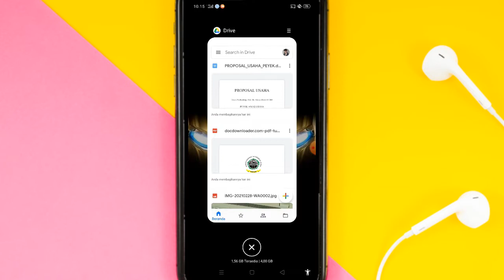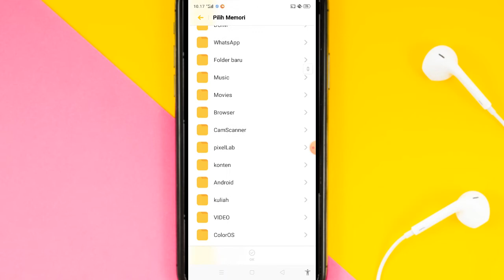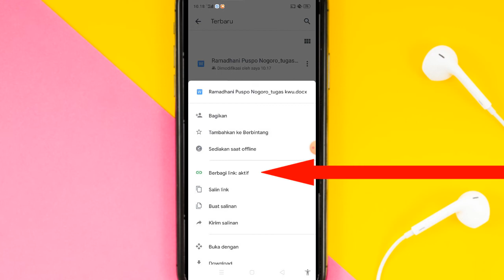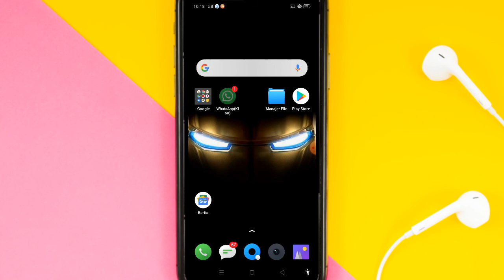Cara Mengirim Tugas Sekolah Melalui Link Google Drive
✨Hallo guys✨
Jadi divideo ini saya akan memberikan tutorial tentang Cara Mengirim Tugas Melalui Link Google Drive😎 .Nah untuk kalian yg penasaran gimana caranya makanya tonton video ini sampai habis👌

Happy Watching🤗

•Record: xrecorder
•Thumbnail: Pixellab
•Editing: openshot